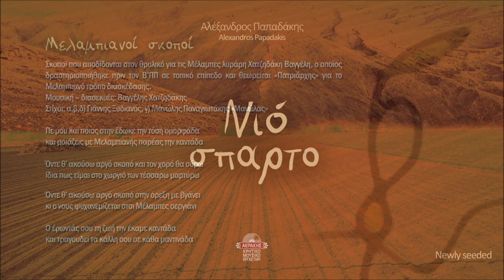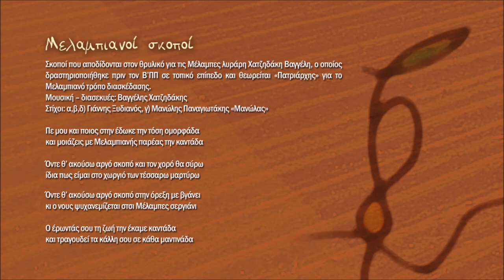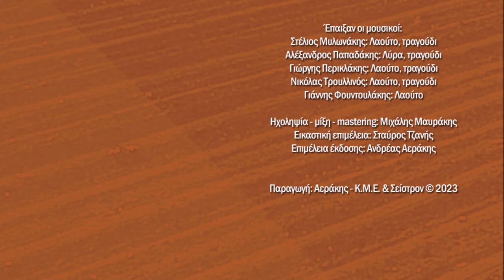Αλέξανδρος Παπαδάκης - Μελαμπιανοί σκοποί | Official Audio Release © 2023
Μελαμπιανοί σκοποί
Μουσική – διασκευές: Βαγγέλης Χατζηδάκης
Στίχοι: α,β,δ) Γιάννης Ξυδιανός, γ) Μανώλης Παναγιωτάκης «Μανώλας»

Πε μου και ποιος στην έδωκε την τόση ομορφάδα
και μοιάζεις με Μελαμπιανής παρέας την καντάδα

Όντε θ’ ακούσω αργό σκοπό και τον χορό θα σύρω
ίδια πως είμαι στο χωργιό των τέσσαρω μαρτύρω

Όντε θ’ ακούσω αργό σκοπό στην όρεξη με βγάνει
κι ο νους ψυχανεμίζεται στσι Μέλαμπες σεργιάνι

Ο έρωντάς σου τη ζωή την έκαμε καντάδα
και τραγουδεί τα κάλλη σου σε κάθα μαντινάδα

Έπαιξαν οι μουσικοί:
Στέλιος Μυλωνάκης: Λαούτο, τραγούδι
Αλέξανδρος Παπαδάκης: Λύρα, τραγούδι
Γιώργης Περικλάκης: Λαούτο, τραγούδι
Νικόλας Τρουλλινός: Λαούτο, τραγούδι
Γιάννης Φουντουλάκης: Λαούτο

Ηχοληψία - μίξη - mastering: Μιχάλης Μαυράκης

Εικαστική επιμέλεια: Σταύρος Τζανής
Επιμέλεια έκδοσης: Ανδρέας Αεράκης
Παραγωγή: Αεράκης - Κ.Μ.Ε. & Σείστρον © 2023